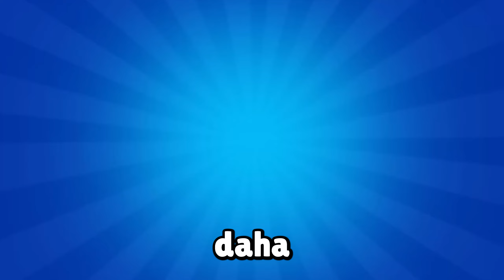Oyundaki EN NADİR Şeyler Nasıl Alınır? - Brawl Stars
Brawl Stars'taki en nadir kostümün, rozetin veya profil ikonunun ne olduğunu biliyor musun? Veya daha iyisi bunların nasıl alındığını? Oyundaki en nadir şeyler nasıl alınır üzerine konuştuğum videoma hoş geldiniz.

Oyunda markette kod bölümüne "Okan" yazarak kanala destek olabilirsiniz!

00:00 Giriş
00:11 En Nadir Rozetler
01:04 En Nadir Kostümler
03:16 Yüksek Şöhret Seviyeleri
03:59 En Nadir Profil İkonları
04:54 Kapanış

Supercell’in içerik üreticisi programına üyeyim. Daha fazla bilgi için

Bu içerik resmi bir Supercell ürünü değildir ve Supercell bu içerikten sorumlu değildir. Daha fazla bilgi için Supercell'in Hayran İçeriği Politikasına bakın